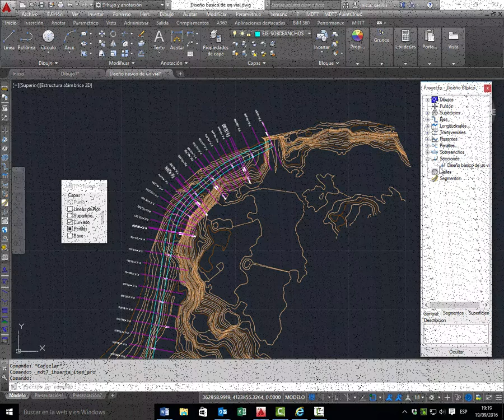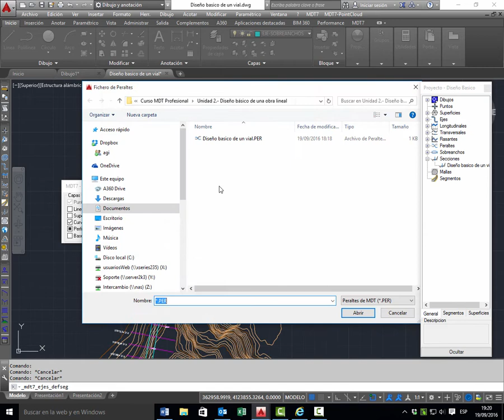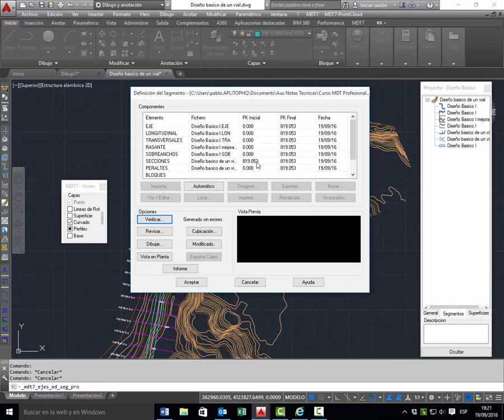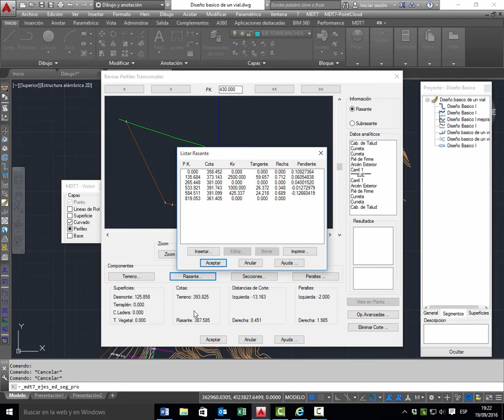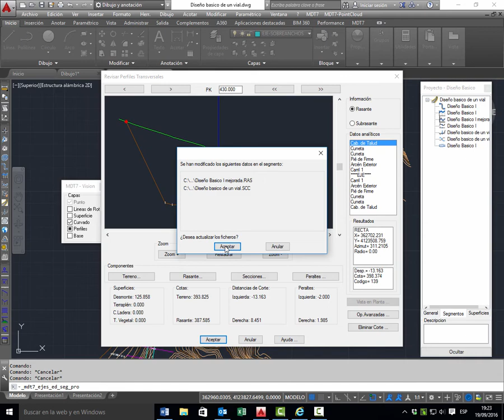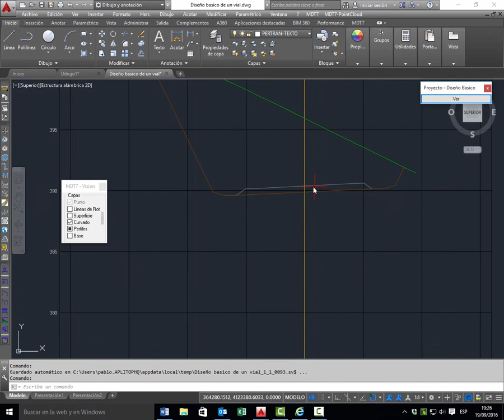Curso MDT 7.5. Diseño básico de obras lineales. Construcción del segmento